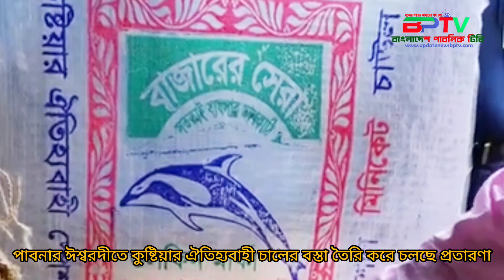পাবনার ঈশ্বরদীতে কুষ্টিয়ার ঐতিহ্যবাহী চালের বস্তা তৈরি করে চলছে প্রতারণা